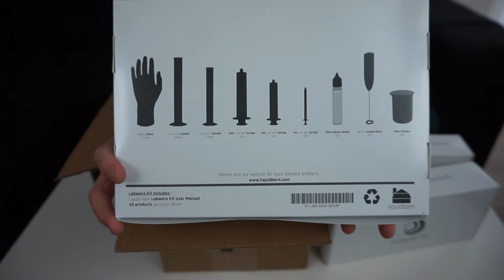Liquid Barn DIY Starter Kit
Ni flesta vet om att jag använder en e-cigg (vape)
Men tänkte visa att man kan faktiskt göra egen Liquid
Det är nästan alltid bättre att göra själv om man vill spara pengar!
Hoppas ni tyckte detta var intressant! för jag personligen tyckte det var en helt ny erfarenhet !

Om ni känner ni vill hjälpa till på något sätt!

Use this if you want to Join the Tubebuddy!
It's gives you a helping hand VERY much for everyone that is uploading new content daily!